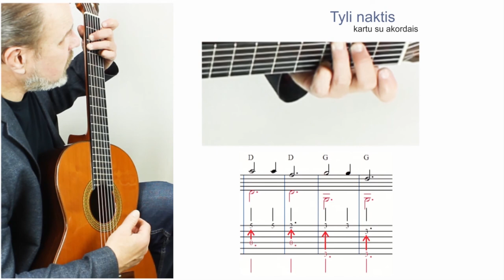TYLI NAKTIS - MOKOMĖS GROTI. Mokomės groti gitara!